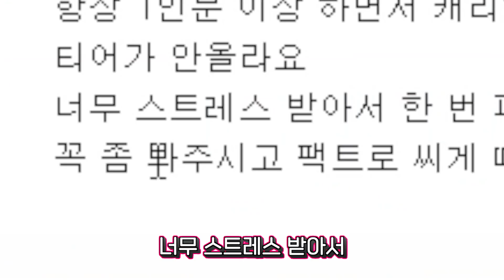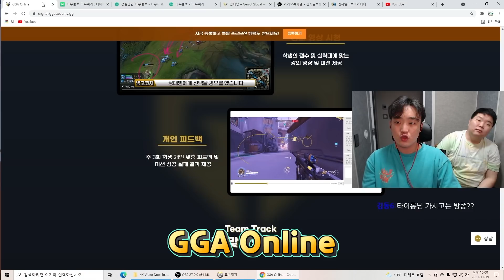[몰카] 프로 코치에게 브론즈를 마스터라고 속였더니ㅋㅋㅋㅋㅋ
오늘은 오버워치 몰카 영상입니다!